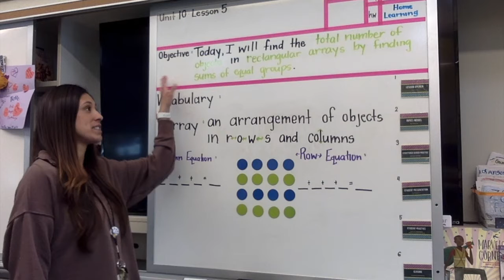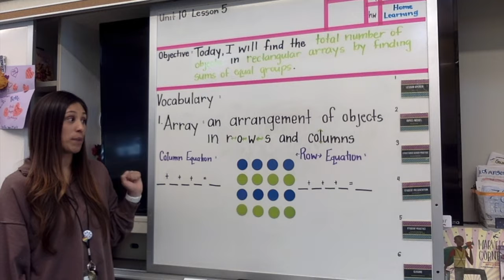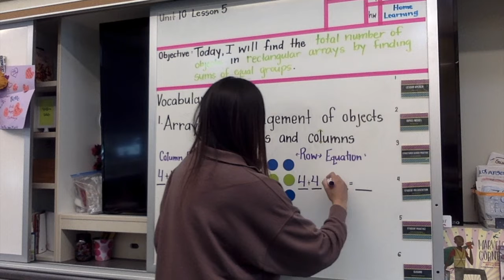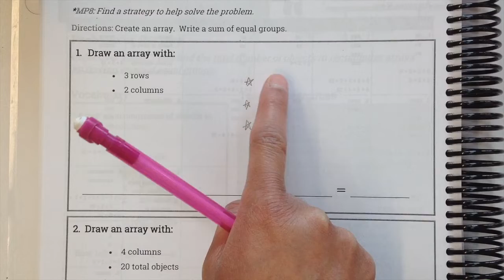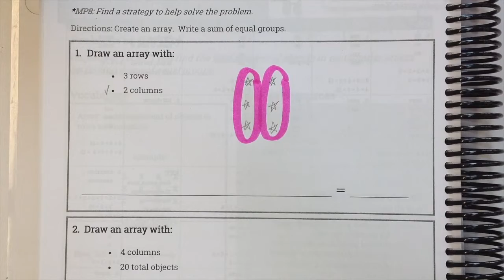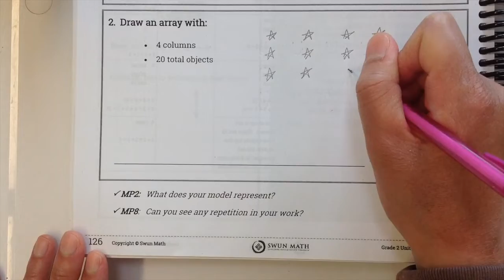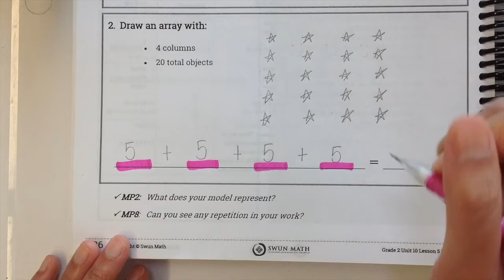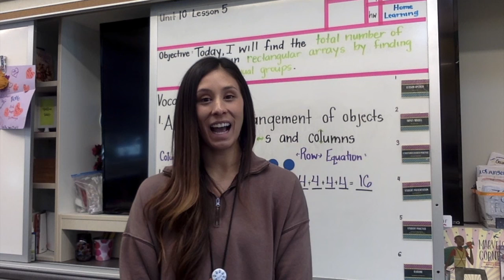Math: Thursday, April 23rd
Hi friends! Today, we will create arrays and identify the matching equations!